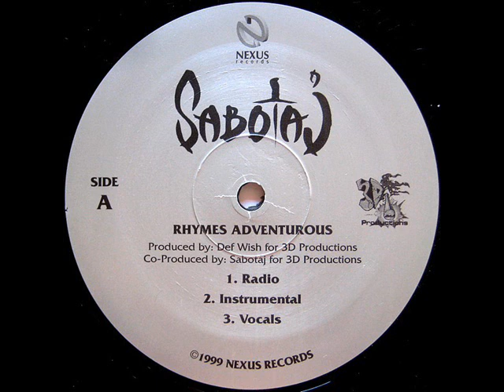Sabotaj ‎– Rhymes Adventurous